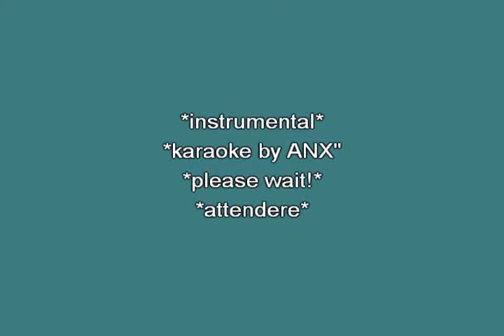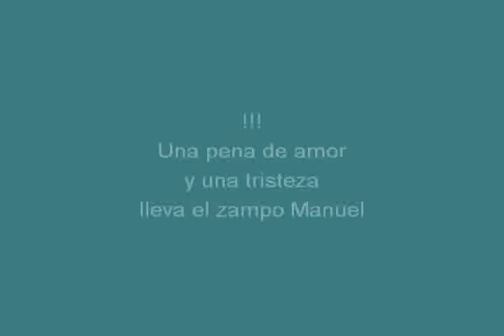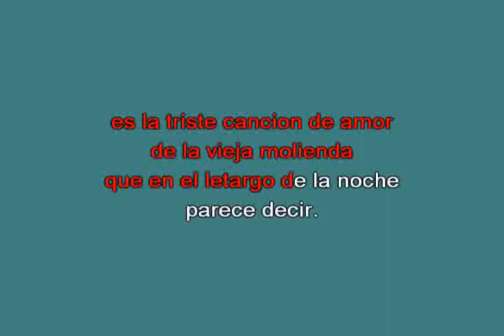Moliendo cafè Mina [karaoke]